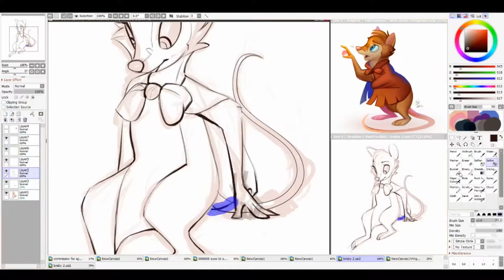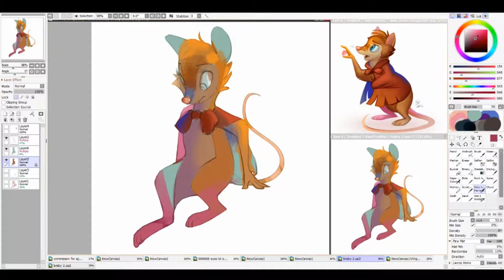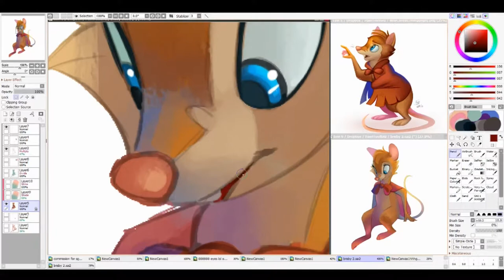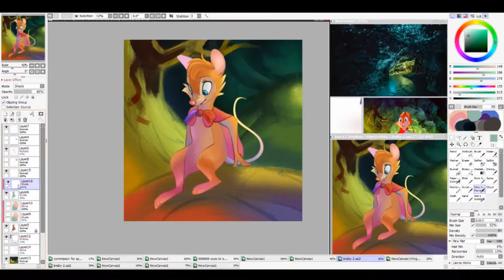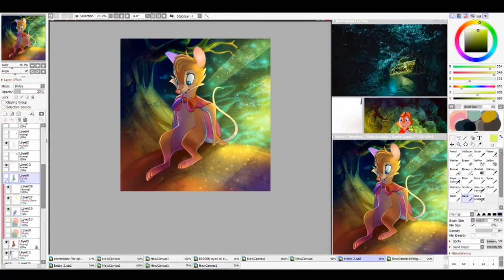In the Rosebush | SPEEDPAINT | Mrs. Birsby from the Secret of NIMH (Fanart)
Experimental

What I used to make this video:

Program: PaintToolSAI
Tablet: Wacom Intuous
Editing Program: VideoPad